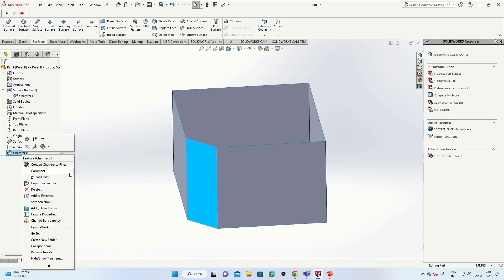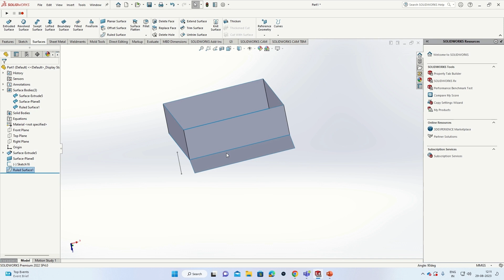SolidWorks Chamfer Surface Tutorial | Surface Modeling Tutorial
solidworksbasictutorial lecture beginner
solidworks surface tutorial
solidworks tutorial
solidworks tutorials
solidworks surface
surface
solidworks
surface modelling
tutorial
autocad tutorial
solidworks tutorial for beginners
catia tutorial
autodesk fusion 360 tutorial
solidworks surface modeling
solidworks surface modeling tutorial
surface model
filled surface
solidworks surface tutorial in hindi
solidworks surface tutorial football helmet